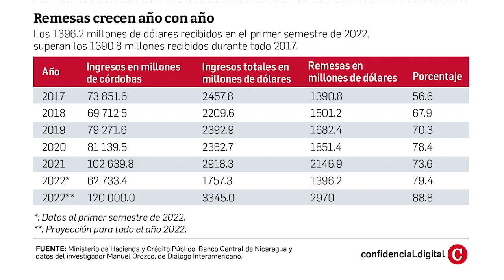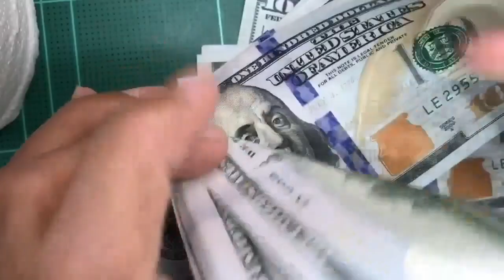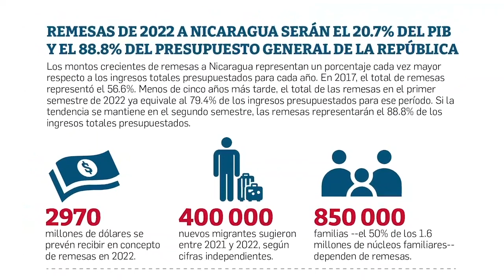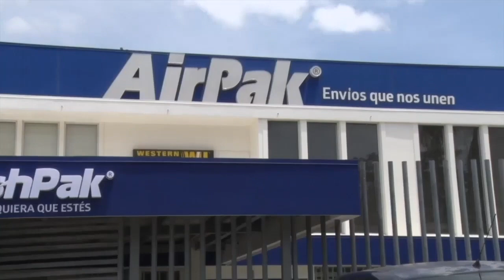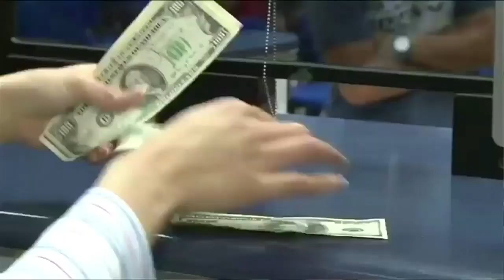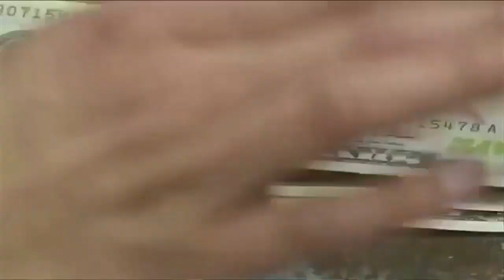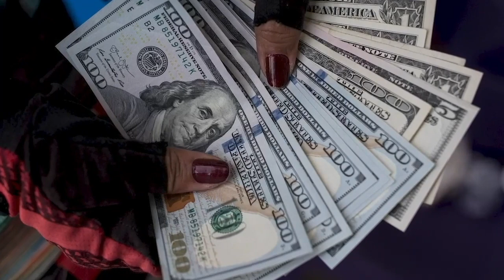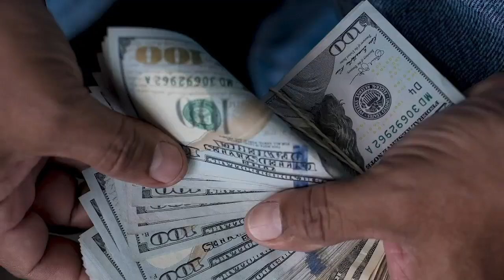Manuel Orozco: Más de 850 000 hogares dependen de las remesas familiares en Nicaragua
Manuel Orozco, investigador de Diálogo Interamericano, ofreció datos sobre el crecimiento del envío de remesas a Nicaragua, cuyo acumulado al finalizar 2022, se calcula alrededor de los 1200 millones de dólares.
Orozco apuntó como causa del incremento en las remesas, la represión del régimen de Daniel Ortega y Murillo, que no solo ha llevado a un aumento en la migración de nicaragüenses, sino que ha acrecentado las necesidades económicas de quienes siguen en el país.